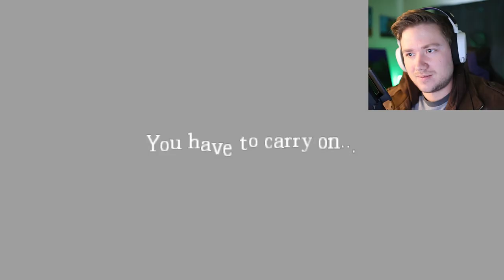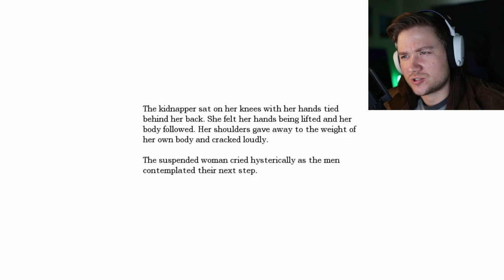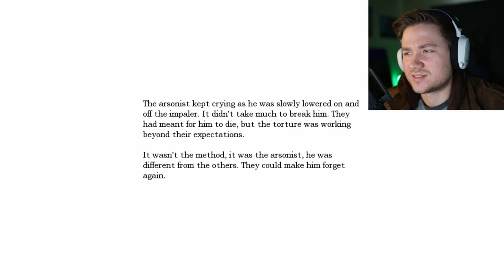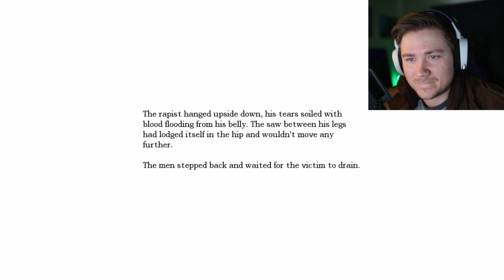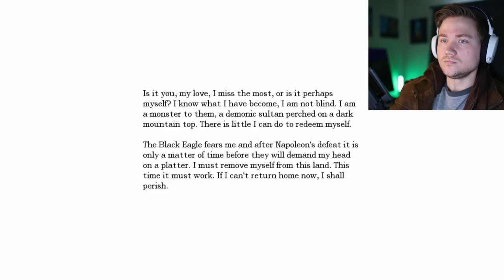MY INSANITY & DOWNFALL | AMNESIA THE DARK DESCENT | part 10